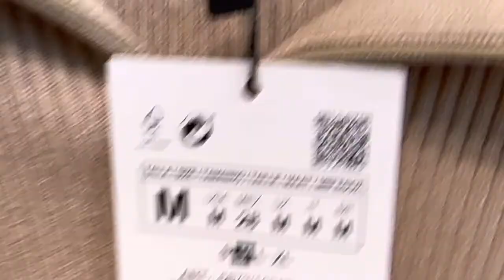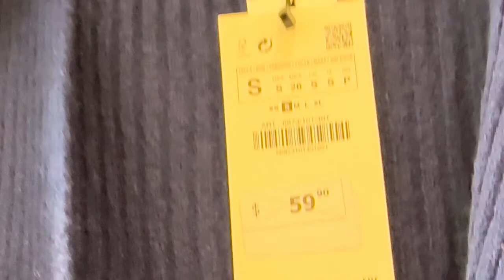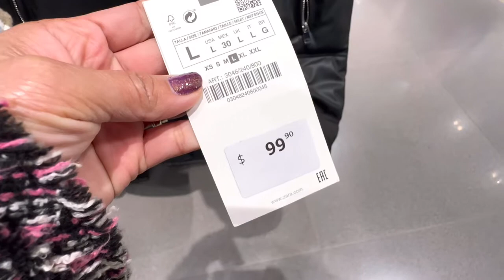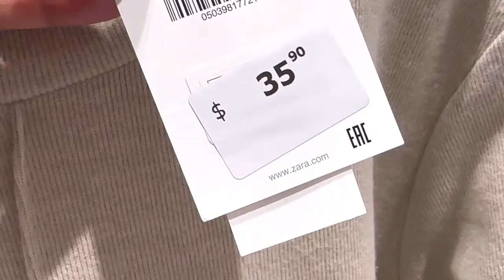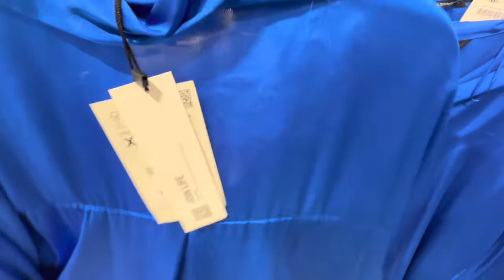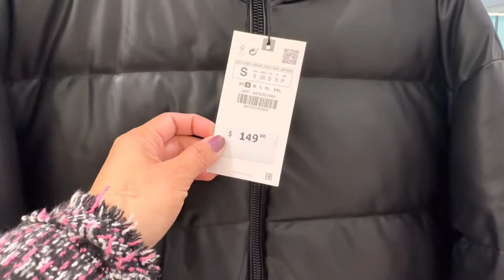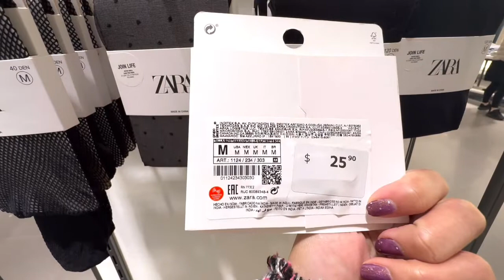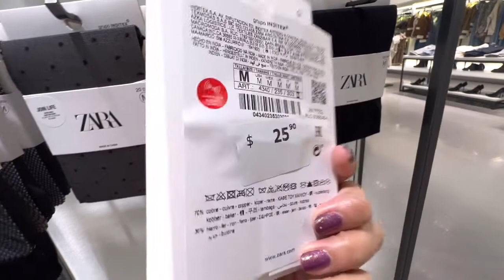ZARA LATEST COLLECTIONS/ ZARA OCTOBER COLLECTIONS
Hello everyone,come shopwithme at zara today. Let's check there latest autum/winter collections. Enjoy shopping guys!